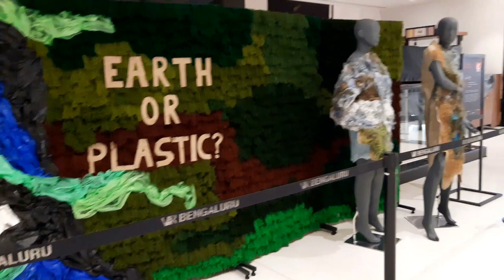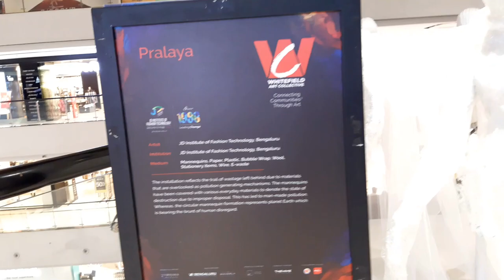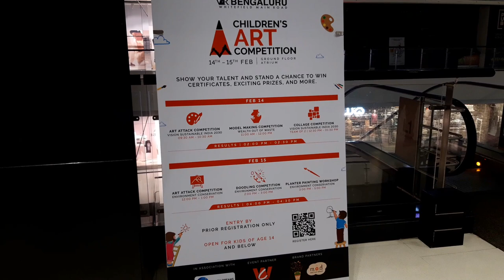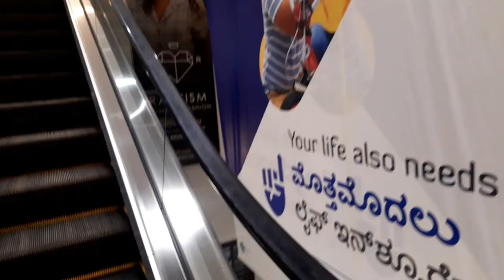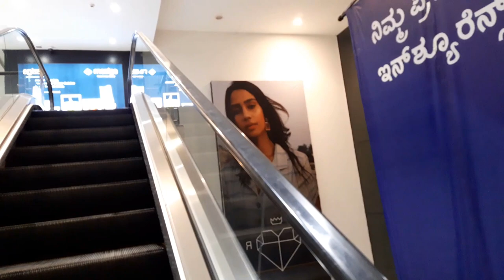V R Mall Bangalore | Bangalore Tour | Bangalore Malls | V R Mall Whitefield Bangalore | VR BENGALURU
VR Bengaluru, popularly known as Black Box On Whitefield Road, is a mixed-use retail development in India, situated in Whitefield, Bangalore. Its gross floor area is 600,000 square feet (56,000 m2). In addition to the retail arcade, the compound hosts a hotel, a multiplex with the largest Gold Class[4] in India along with an IMAX, commercial spaces and customisable collaborative working spaces for start-ups and entrepreneurs.